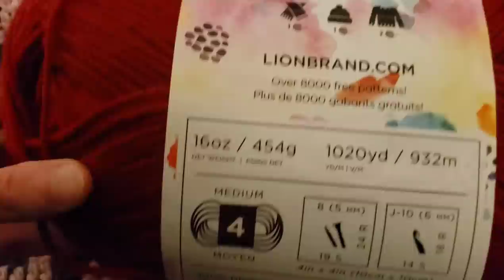Part 1 - The Staircase Blanket - Crochet Tutorial!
Here are the timestamps and some links for your convenience -

Round 1 - 02:34
Round 2 - 05:27
Round 3 - 09:34
Round 4 - 22:23
Round 5 - 27:59
Round 6 - 40:49

Fiber Spider
Ridge, NY
11961